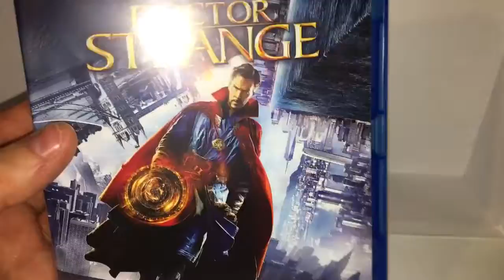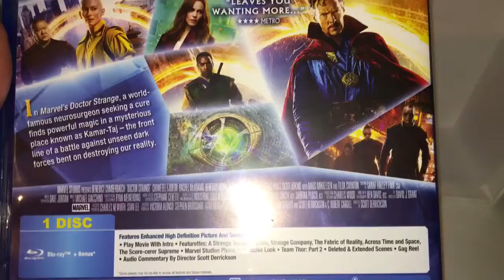Doctor Strange Blu Ray Review